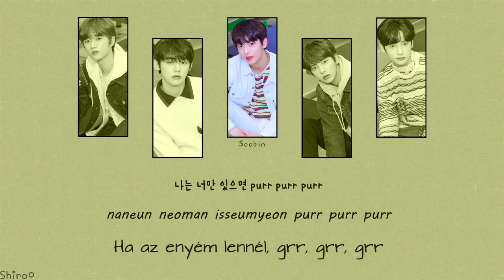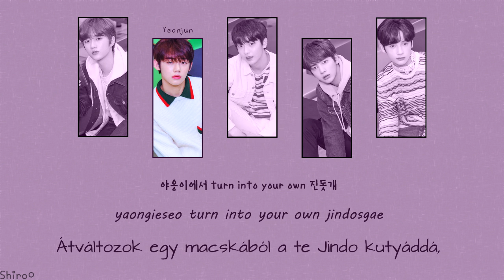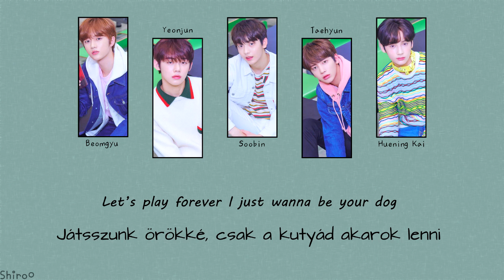TXT - Cat & Dog (Han | Rom | Hunsub.) [SZÍNKÓDOLVA]